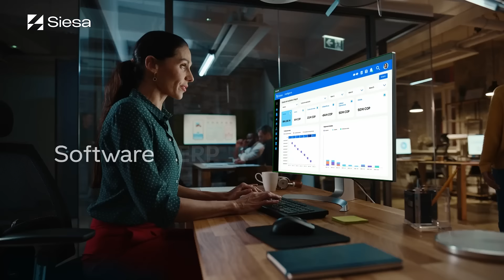Siesa | Software ERP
En Siesa impulsamos el crecimiento de nuestros clientes creando soluciones tecnológicas empresariales fáciles de usar.

Gestiona todas las áreas de tu compañía con la solución Enterprise.

Descubre un ecosistema de soluciones propias y de terceros con el fin de suplir las necesidades de una compañía de diferentes sectores y tamaños. Integra todas las áreas de tu empresa con un software ERP y ten el control sobre tus procesos.